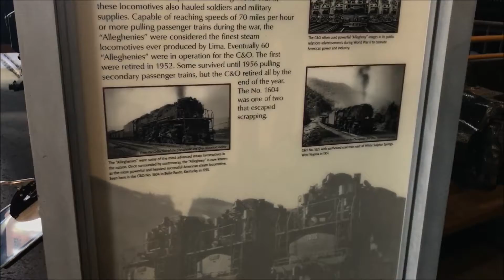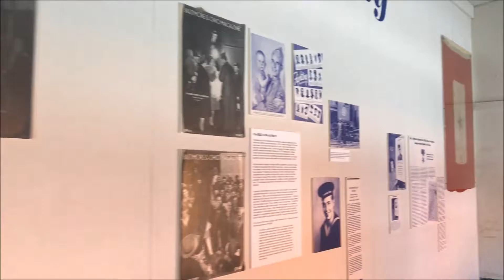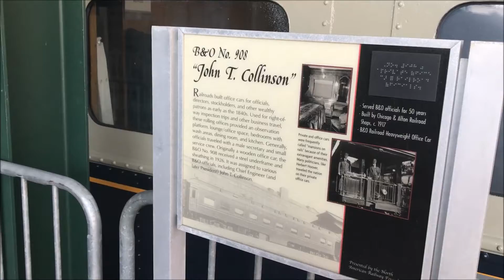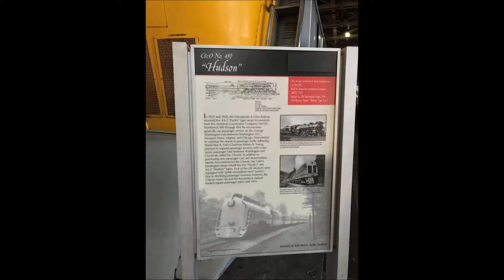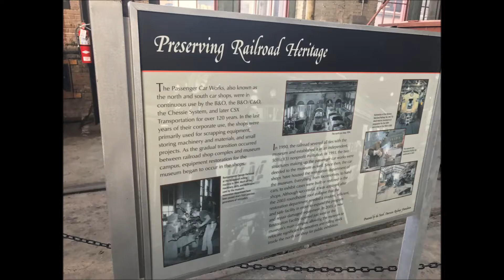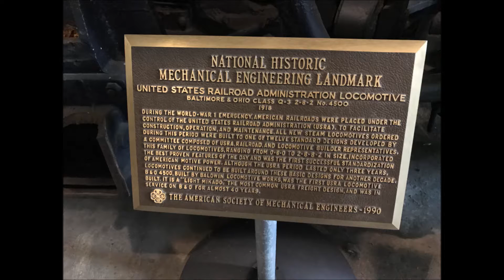Baltimore and Ohio Railroad Museum 9/20/17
A brief tour of the the Baltimore and Ohio Railroad Museum in Baltimore, Maryland. The museum features a wide variety of locomotives and rolling stock from the Baltimore & Ohio Railroad as well as many other historic railroads.